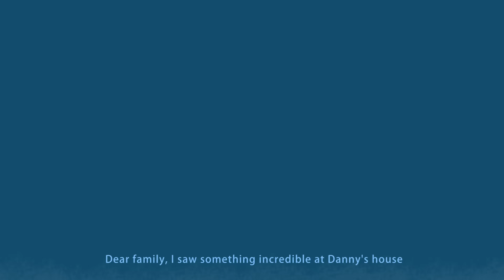What is NAS? What can NAS do? ASUSTOR Inc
The Cloud at Danny's House

After visiting Danny’s house, little Bobby was completely changed. Watch the video to see what he has to say!

Subtitles available in: 简体中文, 한국어, 日本語,  Bahasa Indonesia, Français, Nederlands, Русский

Choose your language by clicking the captions icon located at the bottom of the video.